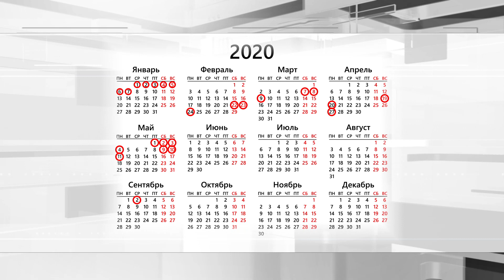Утвержден производственный календарь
Стало известно, в какие дни приднестровцы будут отдыхать в 2020 году. Министерство по соцзащите и труду утвердило производственный календарь.